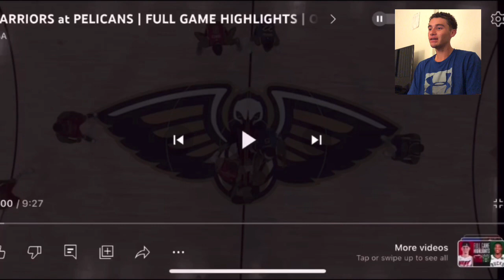Steph Dropped 42?! Warriors Vs Pelicans Reaction